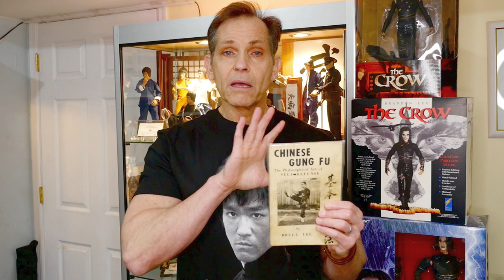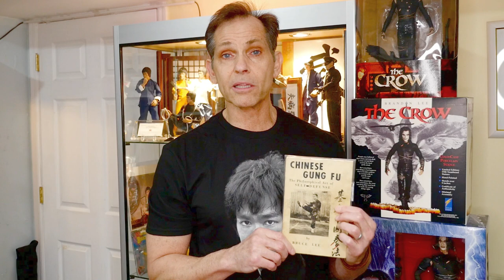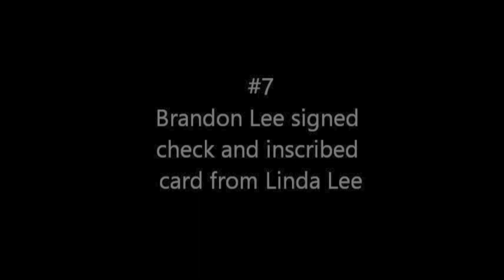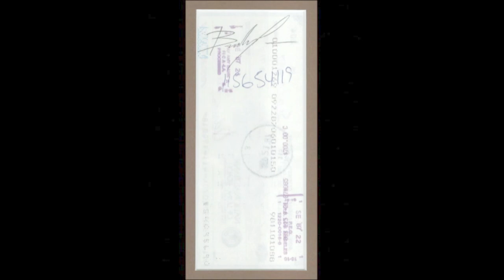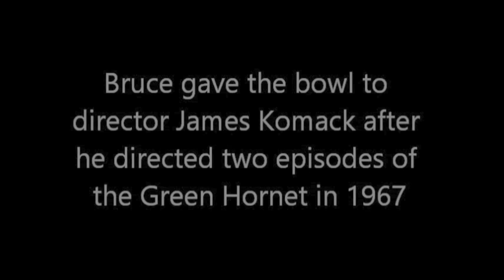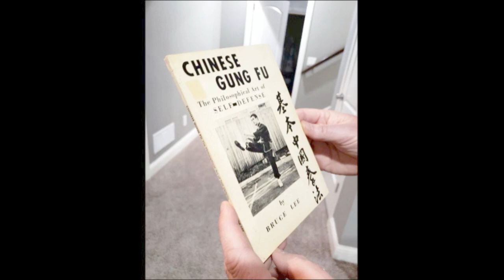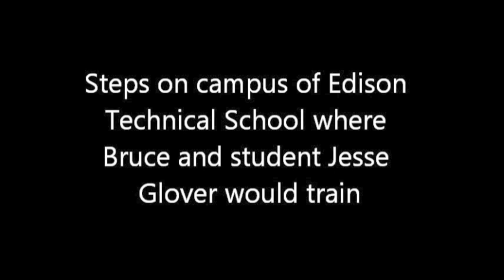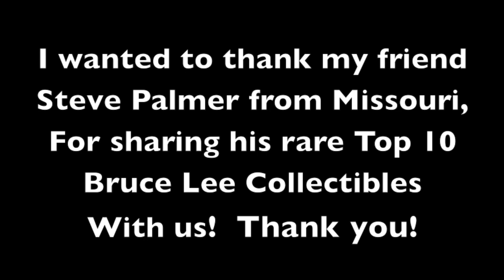ULTRA RARE BRUCE LEE TOP 10 Collectibles | Steve Palmer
Ultra Rare Bruce Lee Top 10 Collectibles from Steve Palmer's Bruce Lee Collection.

In this episode, I feature a Bruce Lee video Steve Palmer sent me featuring his ultra rare top 10 Bruce Lee collectibles!   Also at the end of the episode, I feature Bruce Lee photos of the little Dragon from his early years! Enjoy!

Steve Palmer out of Missouri, has been a Bruce Lee fan and collector since 1974, when he saw the re-release of Enter the Dragon in a double-bill of Enter the Dragon w/Hot Potato, a Jim Kelly movie. He was 11 years old at the time and even at that early age his parents could see how important Bruce Lee was becoming to him.

Since then he read dozens of books about Bruce Lee and collected hundreds of Bruce Lee posters, magazines, books and toys, all in an effort, to better understand this man he never met.

Steve’s hope is that in some small way through his Bruce Lee websites (listed below) his visual history can help you experience some of the places that featured prominently in Bruce Lee's life.

Best Bruce Lee Figures:
*Game of Death: Bruce Lee Enterbay Real Masterpiece Figure
*Enterbay Bruce Lee Black Label Statue
*Way of the Dragon Enterbay HD Masterpiece figure:
*Bruce Lee Storm Collectibles 1/12 Premium  Action Figure:

BEST ENTER THE DRAGON items:
*Enter the Dragon 40th anniversary Blu-Ray DVD Collector’s Edition

There is no additional charge to you! Thank you for supporting the Channel, so I can continue to provide you with free content and episodes each week!  THANK YOU FOR YOUR SUPPORT!

Please visit Steve Palmers Bruce Lee websites:
1.